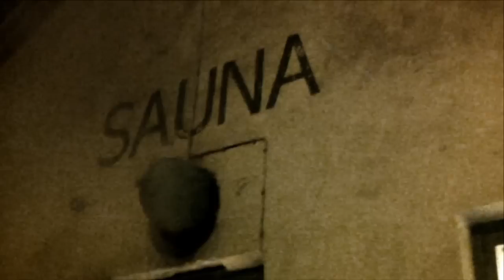EXTREME AGGRESSION @ VESAN POLTTARIT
Lankku Lankisen kuuma polttaribiisi ja -video.